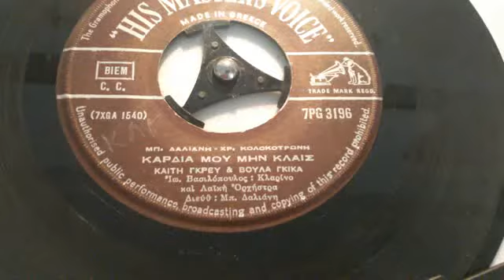ΚΑΡΔΙΑ ΜΟΥ ΜΗΝ ΚΛΑΙΣ ΚΑΙΤΗ ΓΚΡΕΥ+ΒΟΥΛΑ ΓΚΙΚΑ MP4 360p MPEG4